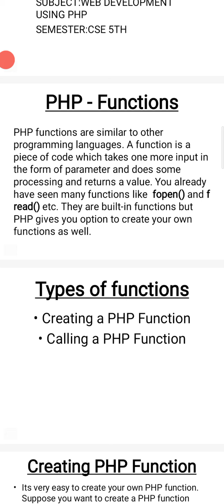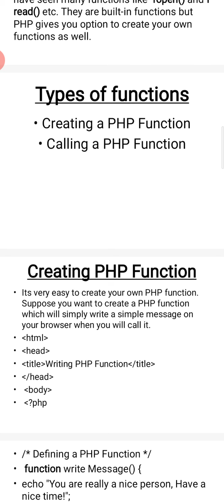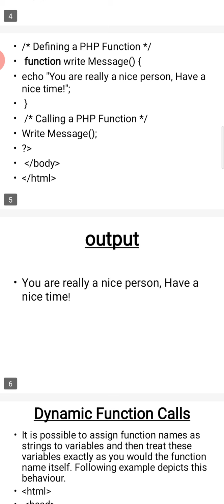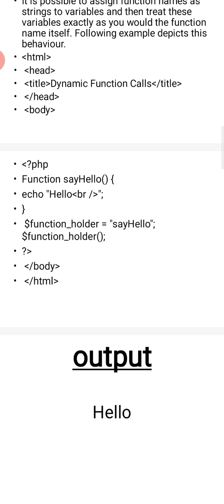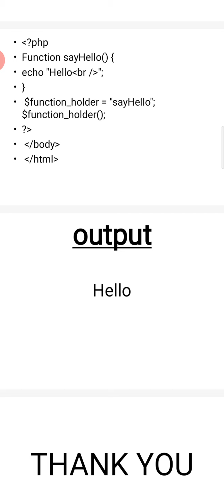CSE 5th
topic web development using PHP
topic PHP functions and its types